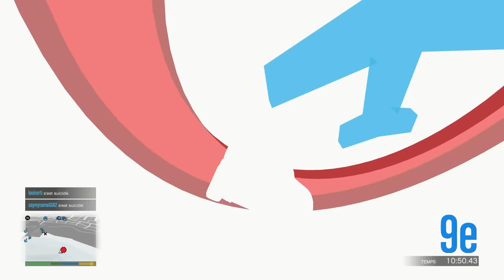MEGA ULTRA HARD 99.99% ! (Remontada)